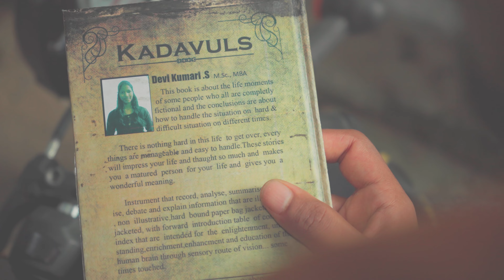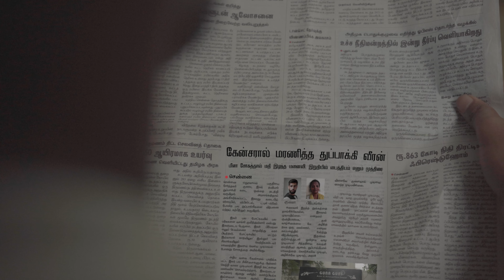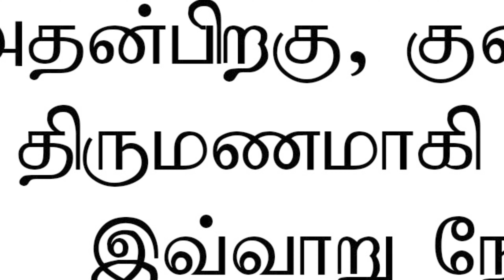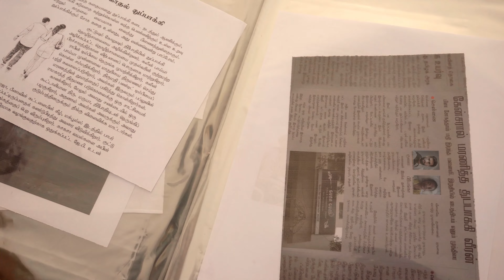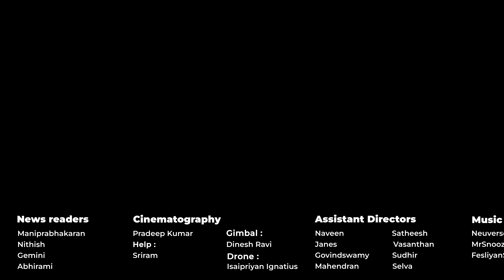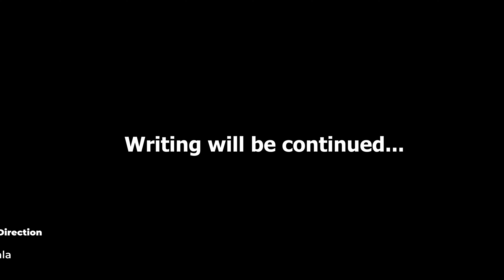Writer - Short film by Dinesh Kumar|South India Film Institute|Student Short film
Story:
This short film is about a conversation between a couple in a coffee shop about her writing and ended with an unexpected twist.

Cast
Devi - Rajeshwari
Saran - Kumaresh
Waiter - Naveen
Inspector - Castro
Constable - Santhosh
Priyanka - Monika

Newsreaders:
Maniprabhakaran
Nithish
Gemini
Abhirami

Assistant Directors:
Naveen
Satheesh
Janes
Vasanthan
Gowindsamy
Sudhir
Selva
Mahendran

Cinematography:
Pradeep Kumar S
Help: Sriram
Gimbal Operator: Dinesh Ravi
Drone Operator: Isaipriyan ignatius

Editing, Written & Direction
DINESH BALA